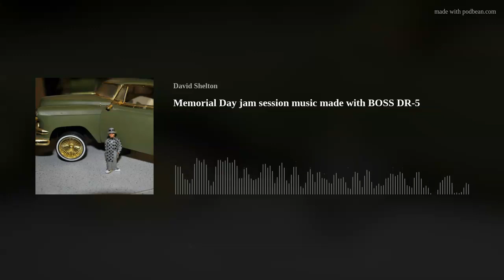Memorial Day jam session music made with BOSS DR-5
Just making music today with this vintage equipment. This podcast music was made with the BOSS DR-5 in midi production. I am using a Jazz preset that is mixed into the music. I also have some rock and Latin-style grooves mixed into this podcast, just one of those days to make music. I am doing multiple projects at the present time.